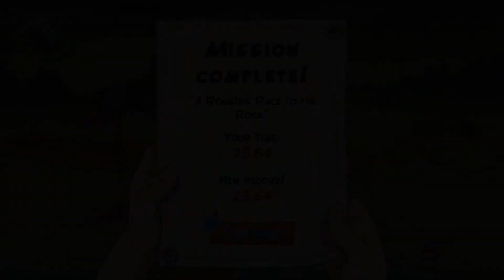Asterix & Obelix Slap Them All! | Gameplay | Akt 2 Rozdział 1 (#8)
Gramy w Asterix & Obelix Slap Them All! na PS5.
Akt II- Asterix i Normanowie.
Gramy na poziomie trudności Hardest.